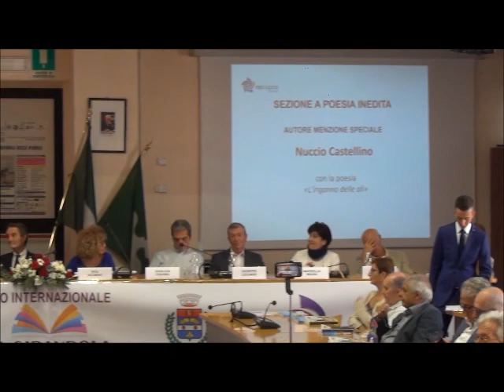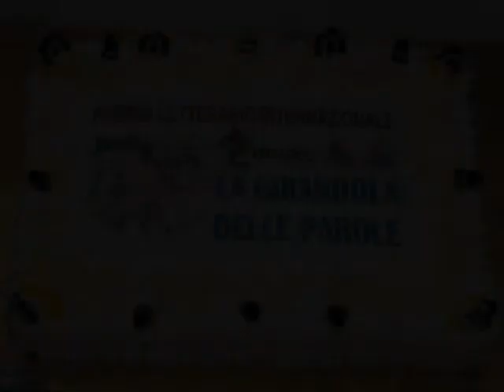Nuccio CASTELLINO premiato a La Girandola delle Parole IV edizione